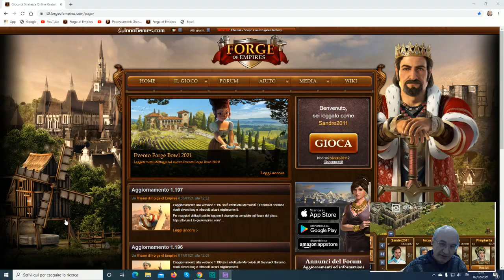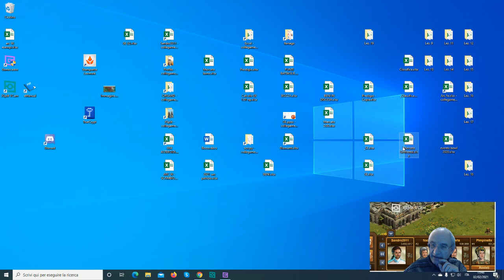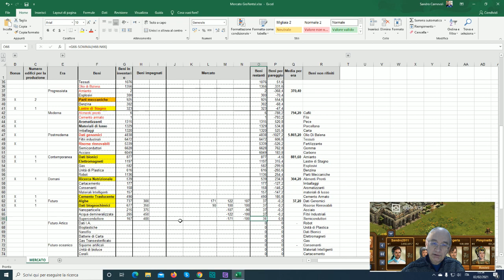Forge of Empires ITA - Greifental: Gilda "Youtube▶️Sandro2011" (02.02.2021)